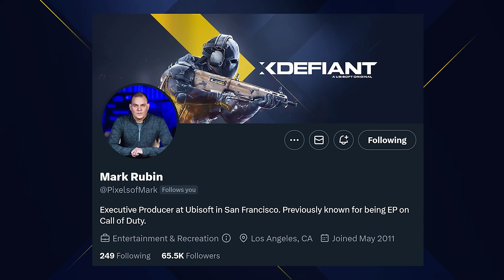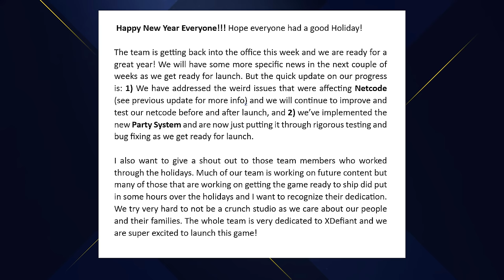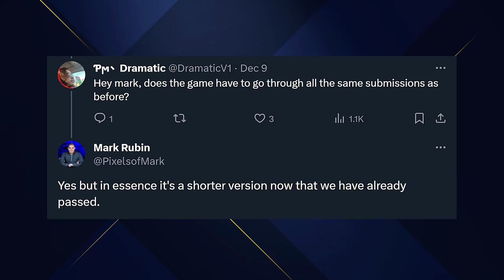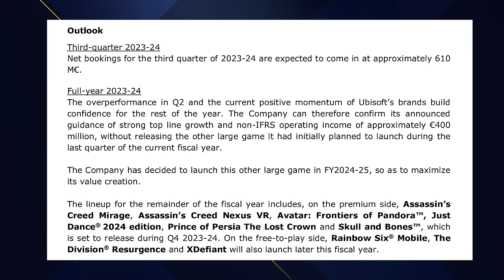We Got a (Little) Update on XDefiant...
It's 2024 and that means we're officially in the year that XDefiant SHOULD launch... Joking aside though, XDefiant coming early this year seems probably and right now, if you're like me you're looking for any morsel of that release date for when you can expect to jump into either the official launch or maybe there's something to tide us over. Today we're taking a look at what this new little update has given us and a few things you should consider along the way. This is: We Got a (Little) Update on XDefiant...

00:00 - Intro
00:37 - The New (Small-ish) Update for XDefiant
02:50 - Ubisoft Actually Gave Us a More Definitive Launch Window for XDefiant
04:50 - My Biggest Hope For XDefiant Before Launch...
07:26 - Thanks for watching! Subscribe, like & comment!